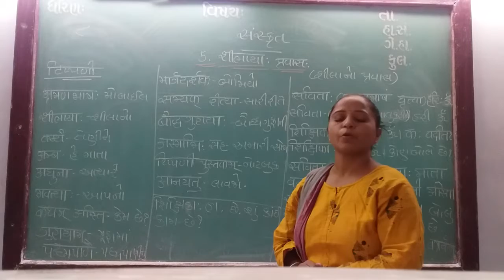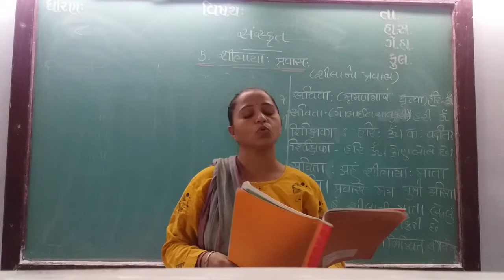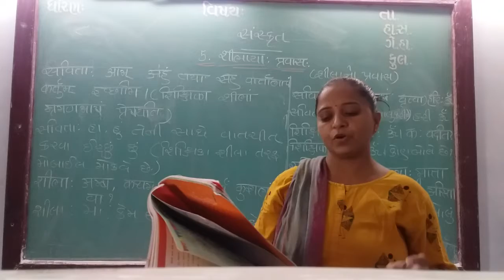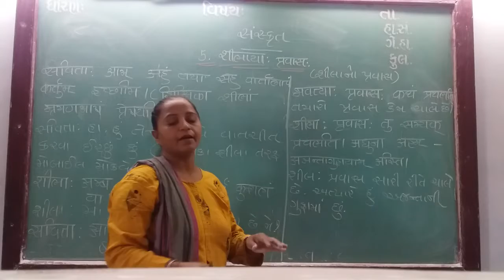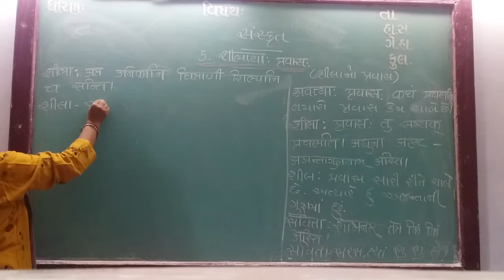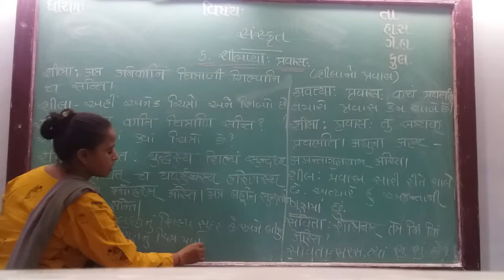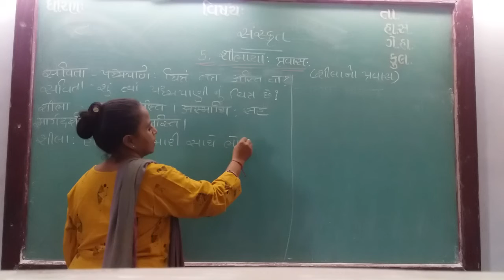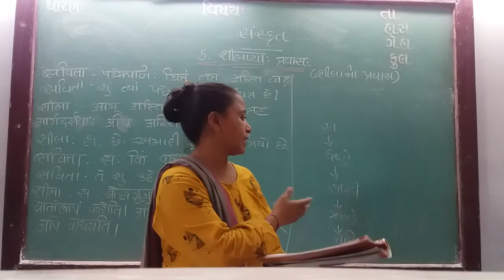GUJ MED STD 8 SUB SANSKRIT CH 5 P 1